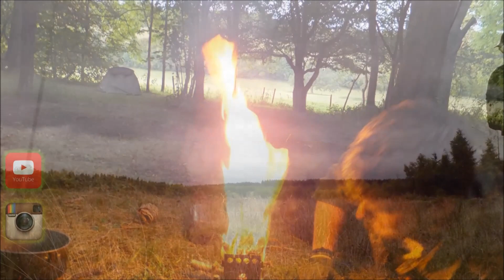Practising the Hand Drill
Spent a bit of time each day this week practising different fire methods. The Hand Drill is one method which I am trying to get more confidence with! The spindle is made from Elder and the hearth is from a Clematis vine- I used a Cramp Ball (Daldinia Concentrica) for a coal extender. I got two embers in a row to get this footage. Practicing in a secluded area of my garden- the ground is very wet and the winds were pretty strong! Enjoy